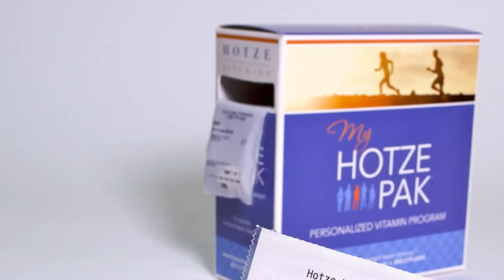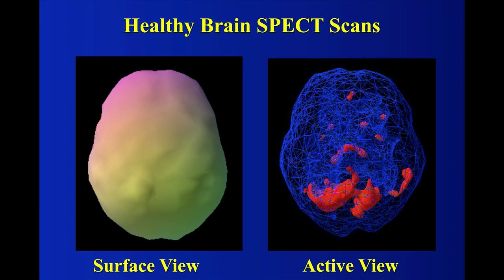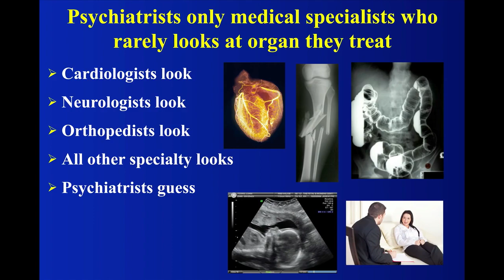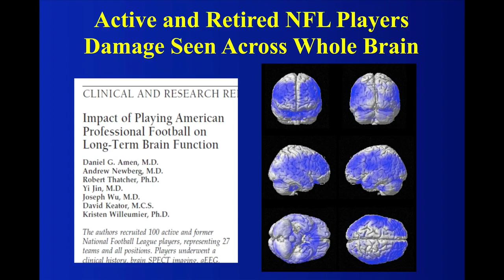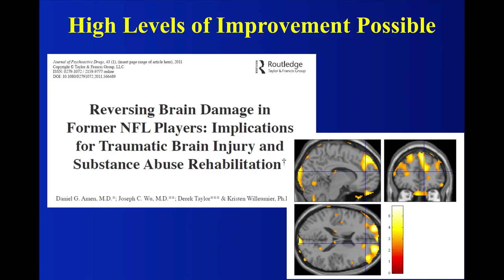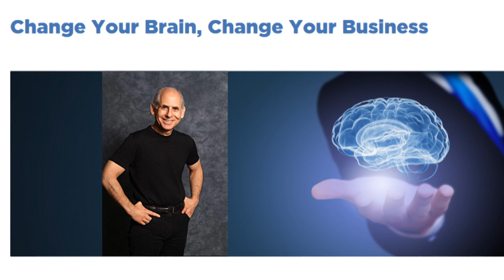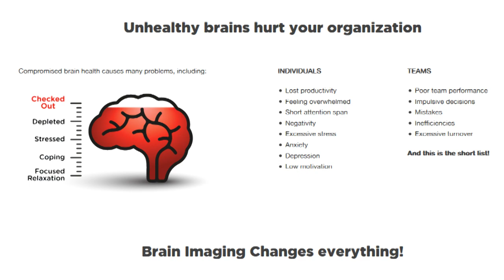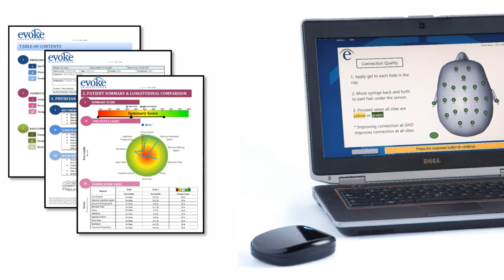Immortality Now! episode 8 with Dr. Daniel Amen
In this episode of Immortality Now! host Dr. Ronald Klatz talks with Dr. Daniel Amen, M.D. Dr. Amen is a physician, double board certified psychiatrist, and nine-time New York Times bestselling author. He is the Founder and Medical Director of Amen Clinics, which has the world’s largest database of functional brain scans relating to behavior. He is the lead researcher on the world’s largest brain imaging and rehabilitation study on professional football players. The Washington Post reported that, “By almost any measure, Dr. Amen is the most popular psychiatrist in America.” Dr. Amen believes that brain health is central to all health and success.

Dr’s Klatz and Amen discuss brain imaging, natural ways to heal and optimize the brain, prevention of deterioration of brain function,
including 3 top tips to avoid it (beyond diet and exercise). They also
address reversing brain damage and Dr. Amen’s Brain Warrior concept. Dr. Amen stresses that you are not stuck with the brain that you have and offers suggestions of natural ways to heal and optimize the brain.